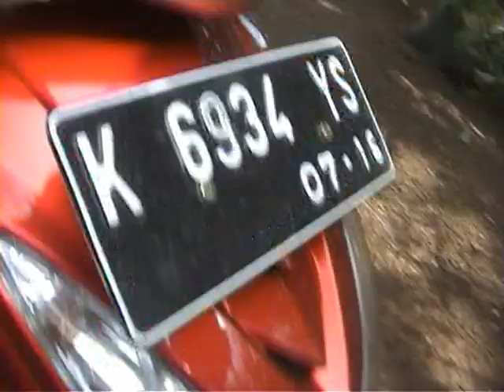Jika Aku Menjadi Ngrunting AIC Cinema Margoyoso 082335567632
Perjalanan shoot Jika aku menjadi di runting pati pembuat gempol pleret